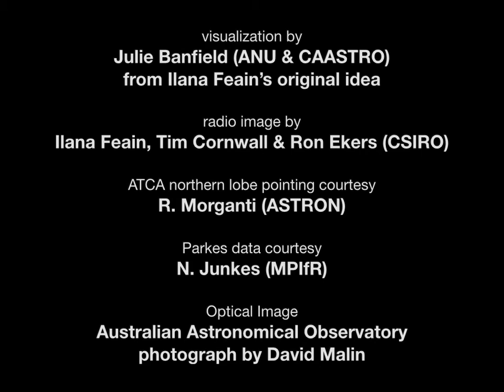Galaxy morphology of Centaurus A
Optical and radio images of Centaurus A reveal the complex morphology of the galaxy. Optical images show the galaxy's centre that is filled with the bright light of trillions of stars and the band of dust. Radio images show the true extent of the enormous gas plumes being ejected from the galaxy's black hole.

Credits:
Movie production by Dr Julie Banfield (ANU, CAASTRO), based on Dr Ilana Feain's idea
Optical image by David Malin / Australian Astronomical Observatory
Radio images by Dr Ilana Feain, Dr Tim Cornwell, Prof Ron Ekers (CSIRO)
ACTA northern lobe pointing by Prof Raffaella Morganti (ASTRON)
Parkes data by Dr Norbert Junkes (MPIfR)